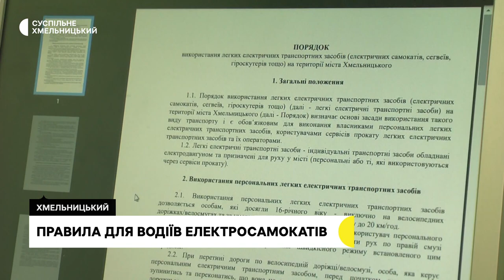У Хмельницькій громаді нові правила для водіїв електросамокатів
У Хмельницькій громаді врегулють правила їзди на електросамокатах. Для цього, розповів заступник міського голови Микола Ваврищук, розробили відповідний документ. Над ним, каже, місяць працювала робоча група. Корективи вносили з урахуванням побажань містян, для яких створили спеціальне опитування. Тепер порядок використання електросамокатів розглянуть у виконкомі міської ради.